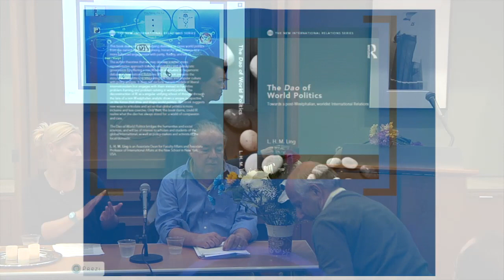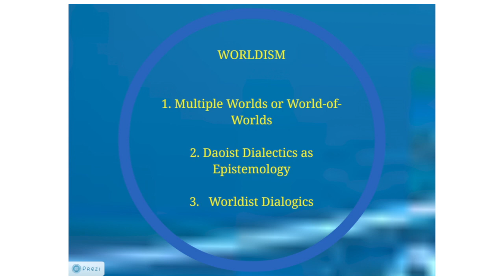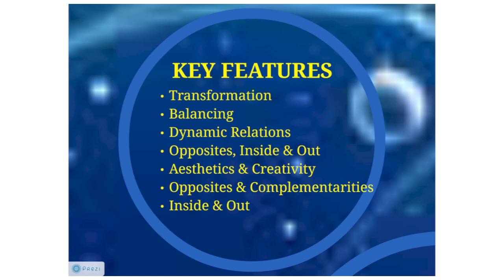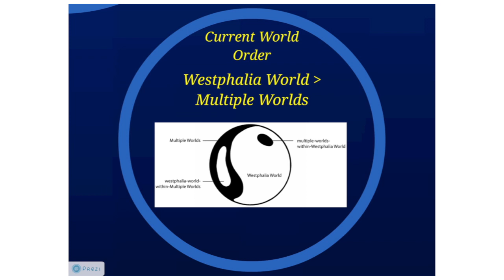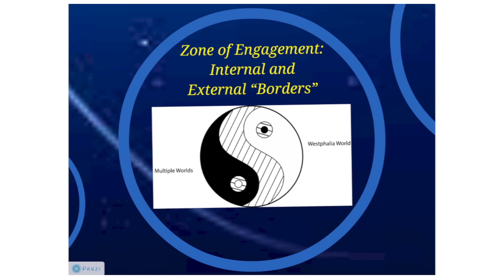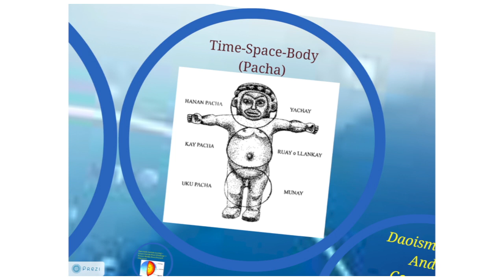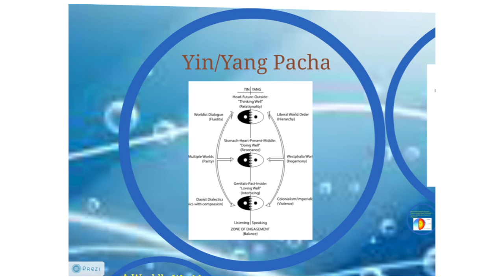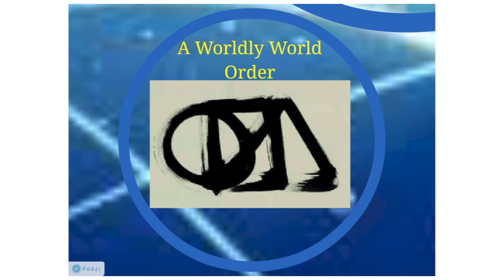The Dao of World Politics: Towards a Post-Westphalian, Worldist International Relations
Launch of The New School for Public Engagement Professor L.H.M. Ling's new book, The Dao of World Politics: Towards a Post-Westphalian, Worldist International Relations.

This book draws on Daoist yin/yang dialectics to move world politics from the current stasis of hegemony, hierarchy, and violence to a more balanced engagement with parity, fluidity, and ethics.

The author theorizes that we may develop a richer, more representative approach towards sustainable and democratic governance by offering a non-Western alternative to hegemonic debates in IR. The book presents the story of world politics by integrating folk tales and popular culture with policy analysis. It does not exclude current models of liberal internationalism but rather brackets them for another day, another purpose. The deconstruction of IR as a singular unifying school of thought through the lens of a non-Westphalian analytic shows a unique perspective on the forces that drive and shape world politics. This book suggests new ways to articulate and act so that global politics is more inclusive and less coercive. Only then, the book claims, could IR realize what the dao has always stood for: a world of compassion and care.

The Dao of World Politics bridges the humanities and social sciences, and will be of interest to scholars and students of the global/international, as well as policymakers and activists of the local/domestic.